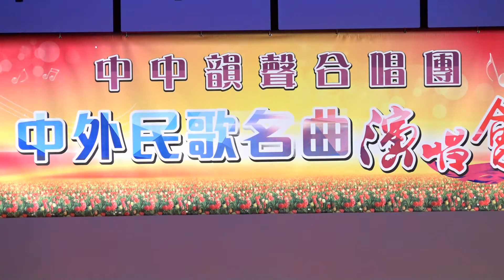大合唱《春天裡》《紅河谷》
說明中中韻聲合唱團中外民歌名曲演唱會